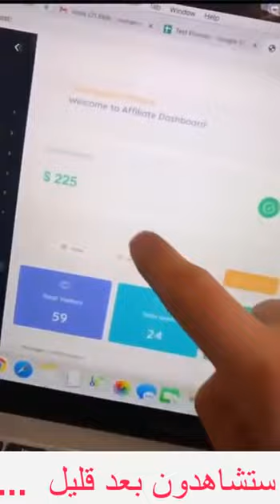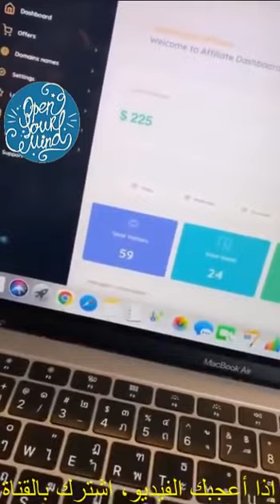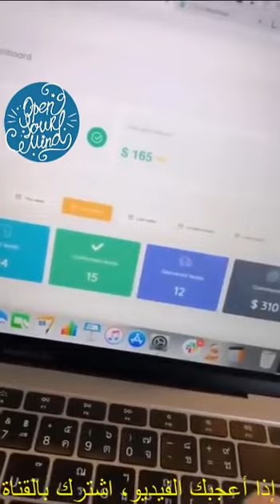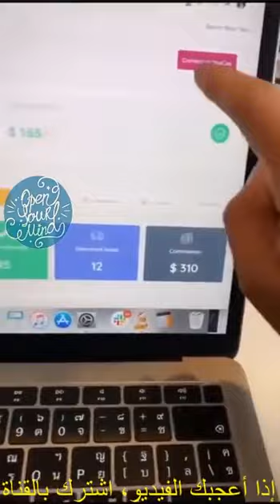💲💲واو مفاجأة رائعة 🏅من سيمولايف و إد يحيى ستغير حياتكم 💰 💲 سيمو لايف💲 | Simo life cod network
💲أكثر من 500 ألف دولار  لم تعد مستحيلة  بعد هذا الفيديو 💲اسمعها من سيمو لايف💲 |   Simo Life

💲أكثر من 1000 مبيعة  لم تعد مستحيلة  بعد هذا الفيديو 💲اسمعها من سيمو لايف💲 |   Simo Life

💲لأول مرة في التاريخ أسرار حققت بها  16 مليون دولار 💲اسمعها من سيمو لايف💲 |   Simo Life

💲18 عام وفقير ما الذي سأفعله لأحلق من جديد💲اسمعها من سيمو لايف💲 |   Mossab balatif & Simo Life

💲 خد نصيبك من ثروة 2020  مبروك عليك أفضل مجال💲اسمعها من سيمو لايف💲 |   Mossab balatif & Simo Life

💲   لقاء رائع مصعب مع  سيمو لايف أسئلة مفيدة جدا💲اسمعها من سيمو لايف💲 |   Mossab balatif & Simo Life

 Mossab balatif live and simo life live